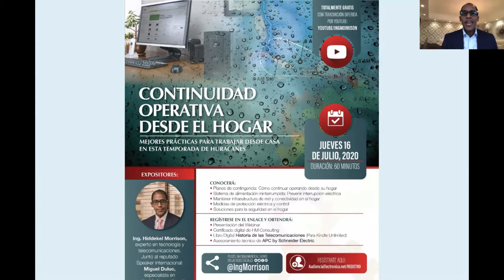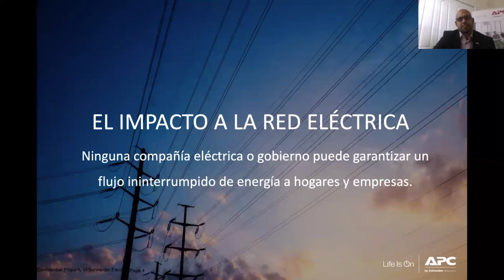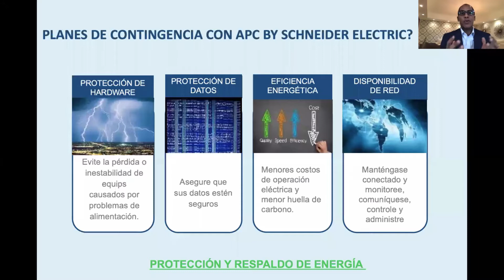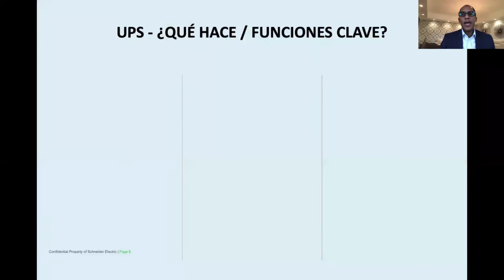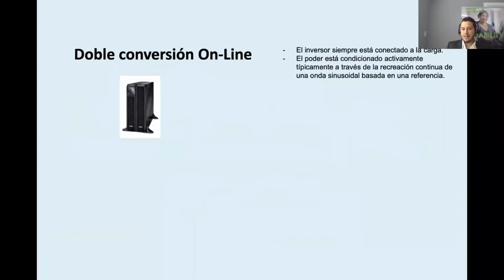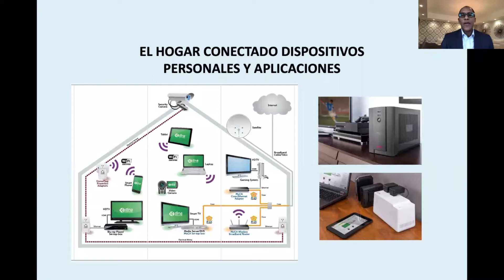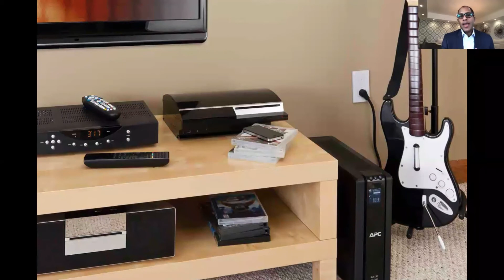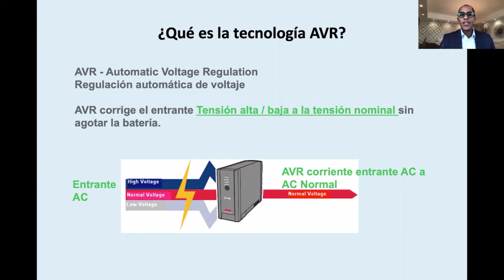WEBINAR GRATIS CONTINUIDAD OPERATIVA TEMPORADA HURACANES: Trabajo remoto UPS APC Schneider Electric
El Ing. Hiddekel Morrison junto a reputados especialistas de APC by Schneider Electric realiza un interesante Webinar gatis sobre CONTINUIDAD OPERATIVA DESDE EL HOGAR: Mejores prácticas y tecnología para trabajar desde casa en esta temporada de huracanes. Una iniciativa de la empresa APC by Schneider Electric